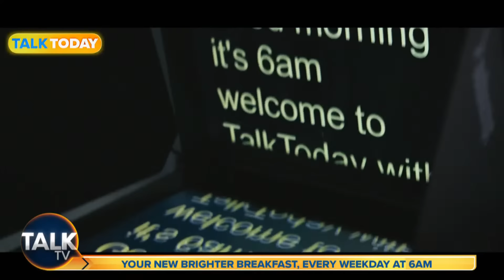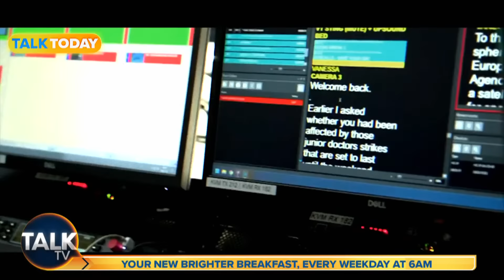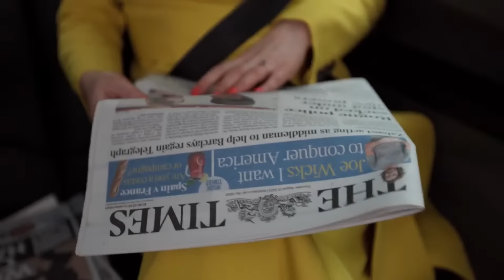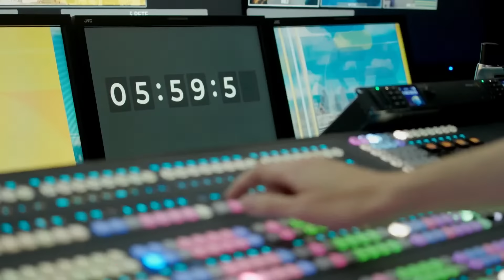James Whale Unleashed | 09-Dec-23